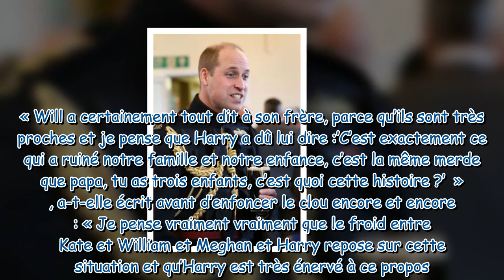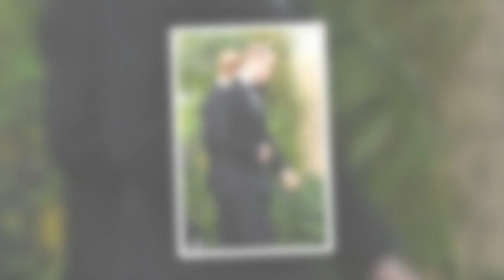Le prince William infidèle ? Pourquoi la rumeur relayée dans le monde entier ne repose sur rien